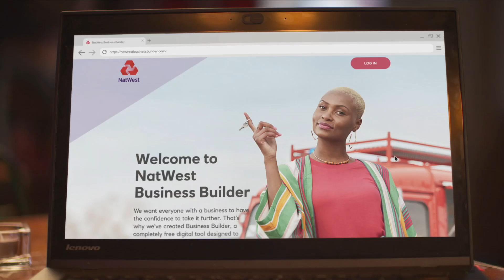NatWest Business Builder | Discover who your customers really are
Understanding who your customers are is a critical part of building a successful business.